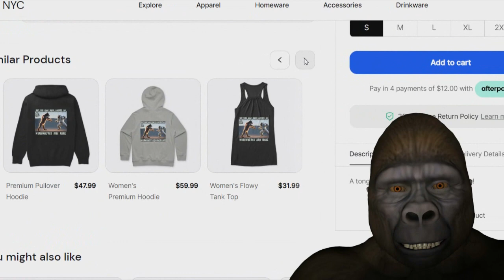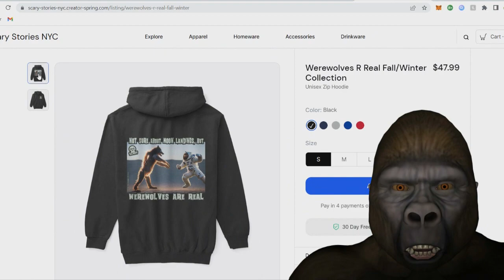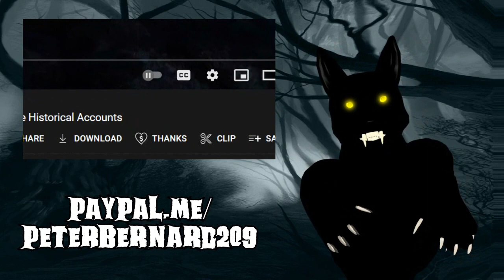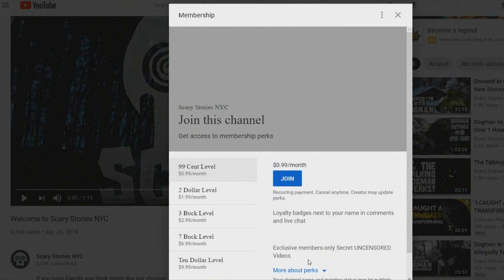Werewolf Transformation Witnessed, Five-Legged Dogman! (New)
2 New Dogman encounter accounts!